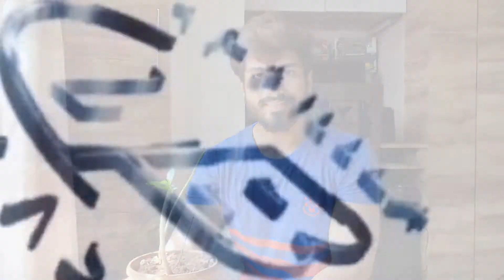Saptaparni - Training Bonsai From Seed - Year 1-3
Alstonia scholaris, commonly called blackboard tree or devil's tree in English, is an evergreen tropical tree in the family Apocynaceae. It is native to southern China, tropical Asia and Australasia.